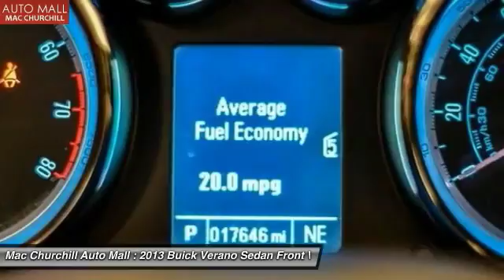2013 Buick Verano Bedford, Ft. Worth TX, Grapevine TX, Dallas TX, Arlington TX B42003P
2013 Buick Verano Leather Group

Thank you for your interest in one of MAC CHURCHILL AUTOMall's online offerings. Please continue for more information regarding this 2013 Buick Verano Leather Group with 17,643 miles. This 2013 Buick Verano comes with a CARFAX Buyback Guarantee, which means you can buy with certainty. The 2013 Buick offers compelling fuel-efficiency along with great value. You will no longer feel the need to repeatedly fill up this Buick Verano Leather Group's gas tank, in part because of it's superb EPA rating. This low mileage Buick Verano has barely been touched. It's the next best thing to buying new. More information about the 2013 Buick Verano: The 2013 Buick Verano is at the leading edge of a new kind of sedan--one that's compact, yet refined, comfort-oriented and luxurious, yet at a price that's a bit lower than traditional luxury brands. At the same time, the new Verano Turbo can accelerate to 60 mph in just 6.2 seconds and the available manual gearbox gives it credibility as a sport sedan. The Verano also stands out from other upscale compact sedans--through Buick's Quiet Tuning approach, which emphasizes isolation, smoothness and quiet for the cabin--and for its feature set, which is remarkably complete for a sedan in this price range and including some impressive connectivity and safety technology. This model sets itself apart with Quiet, refined interior, responsive powertrains, crisp handling yet smooth ride, well-orchestrated connectivity and navigation features, and very strong value for the money